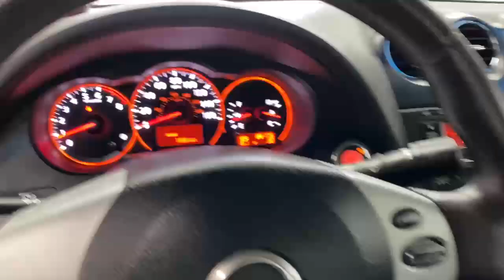2009 Nissan Altima 2.5 S Sedan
Video description of 2009 Nissan Altima 2.5 S Sedan